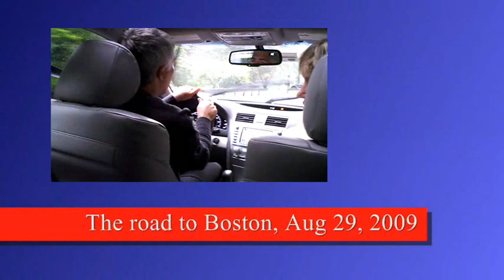St Anthony feast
An Italian day in Boston. Watch the vivid feast for St. Anthony, Sophisticated dialogs accompanies this travel movie.